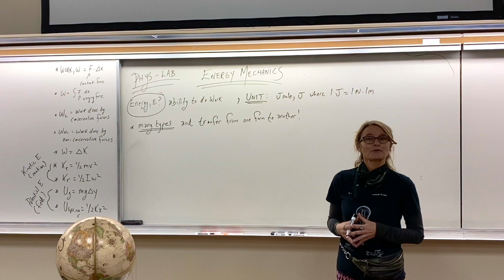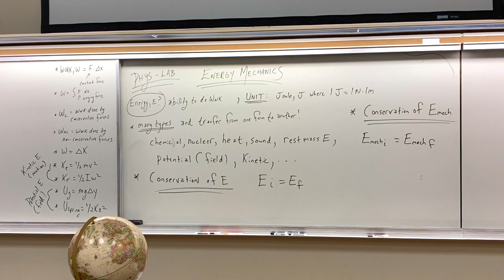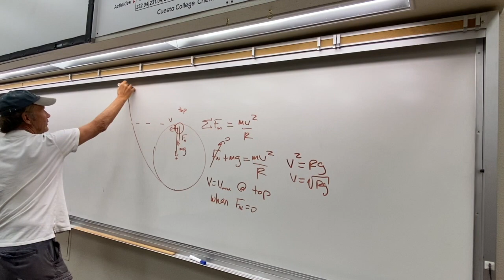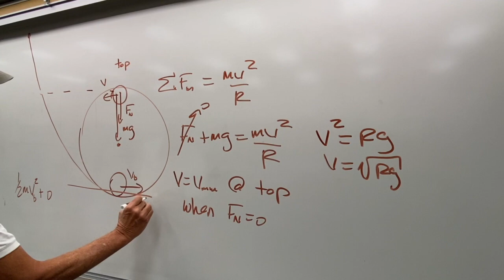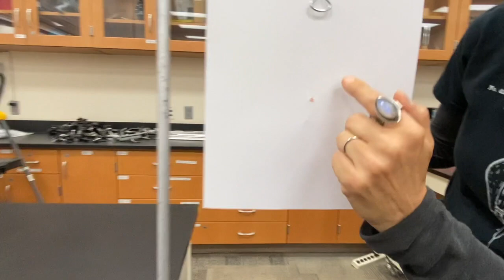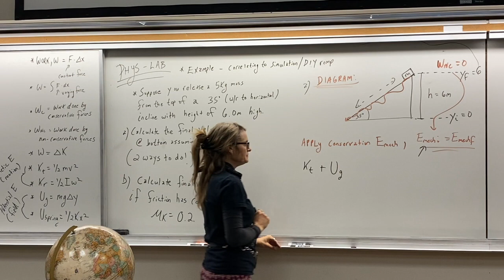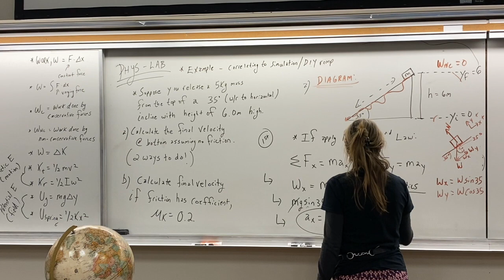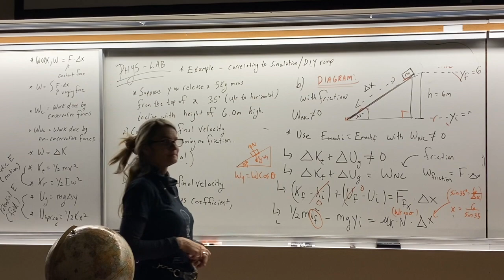Mechanical Energy Physics Lab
This video contains some mechanical energy demonstrations and explanations with an example problem at the end for physics students.  Some demos contained are the loop the loop, boomerang wheel, springs, Maxwell's Wheel, and the Wiberforce pendulum.